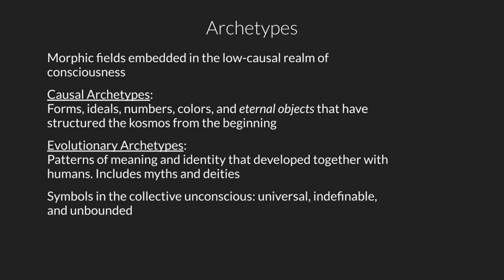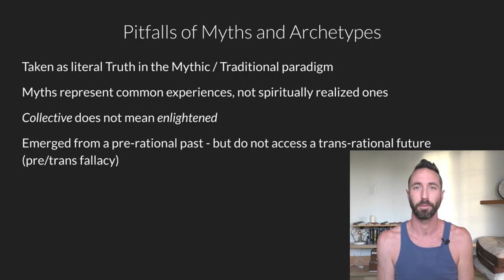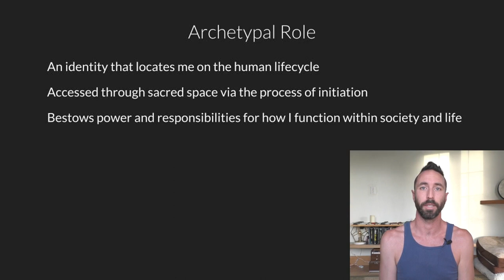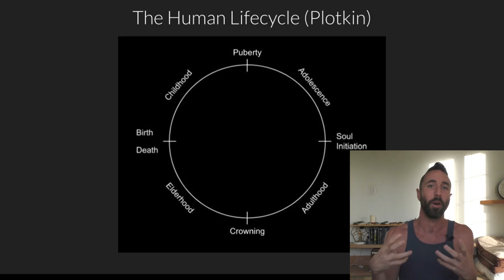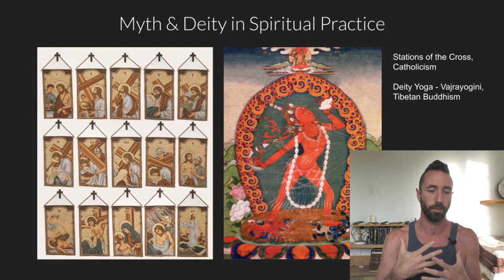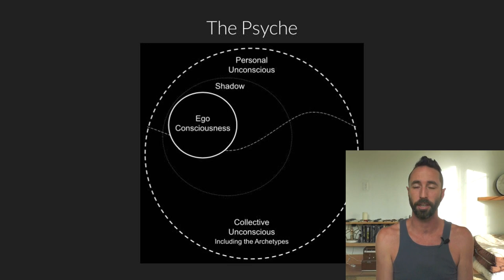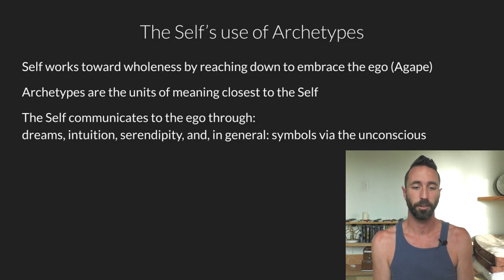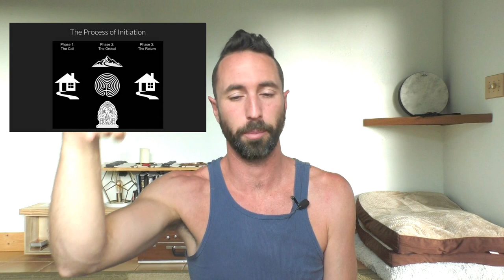Archetypes and the Self: This is Consciousness Part III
My third lecture in the series, This is Consciousness. In this video we explore what the archetypes are and how they are useful on the path of realization. I argue that archetypes and initiation is a crucial component of a healthy, well-functioning civilization. Finally, I connect the archetypes with the concept of the Self, which is the wholeness of the psyche.

Livingkosmos.com